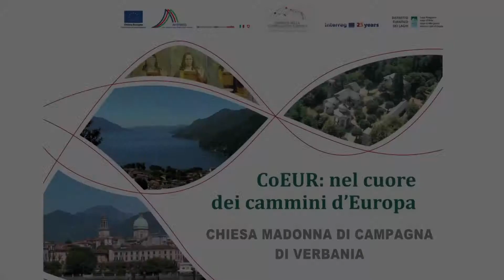Distretto Turistico dei Laghi_Chiesa Madonna di Campagna (Lago Maggiore), Verbania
Chiesa rinascimentale, con tiburio ottagonale a loggiato, progettata, nella prima metà del Cinquecento, da Giovanni Beretta da Brissago. E’ riconosciuta monumento nazionale.